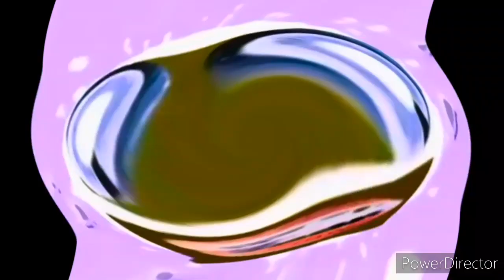Klasky Csupo Hate The G major 74 effects